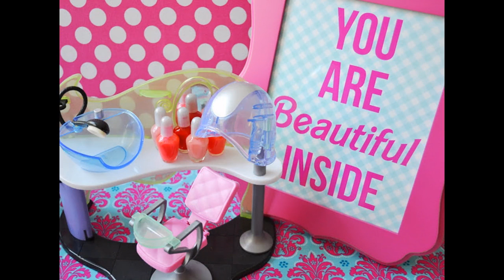spa birthday party decorations ideas